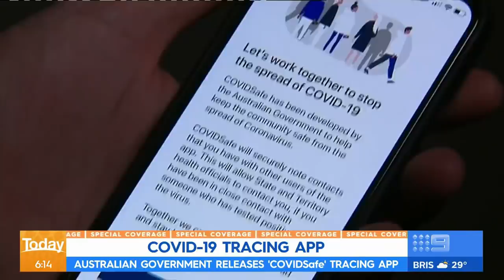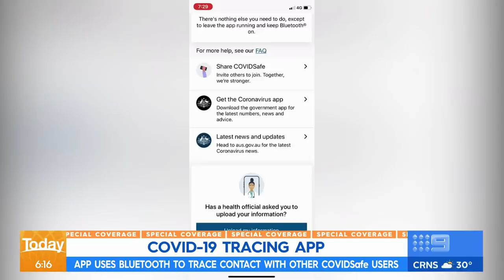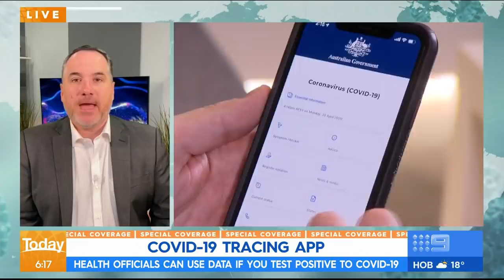Coronavirus: How the government's tracing app works | Nine News Australia